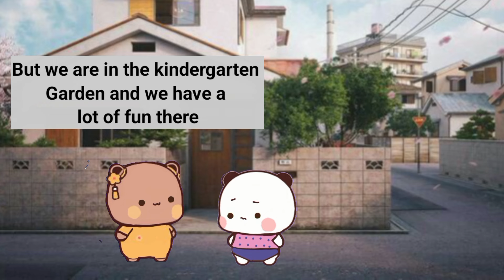Bubu Dudu Came Back from Japan|Tidi Danny Welcomed To Butter|Bubu Dudu stories